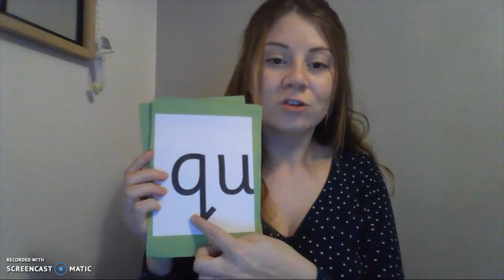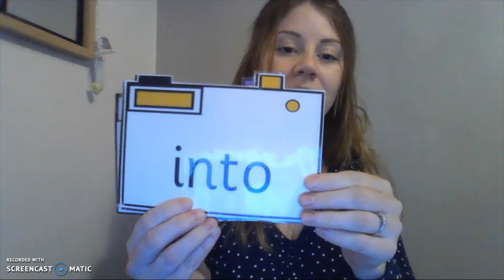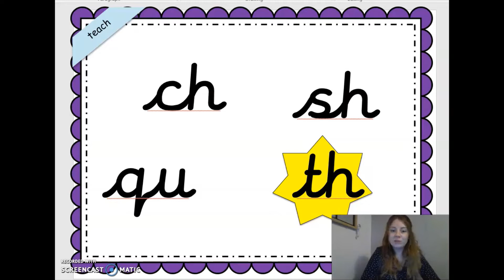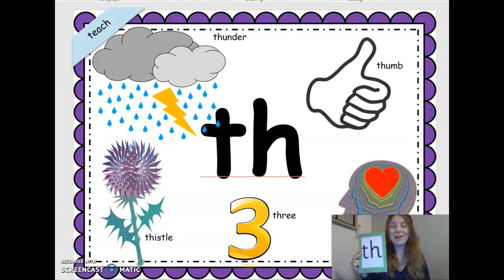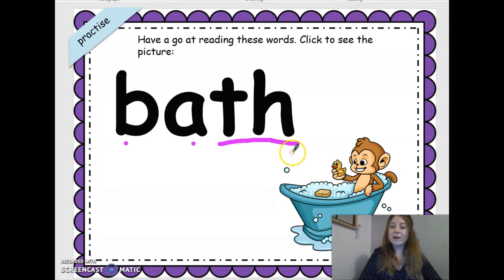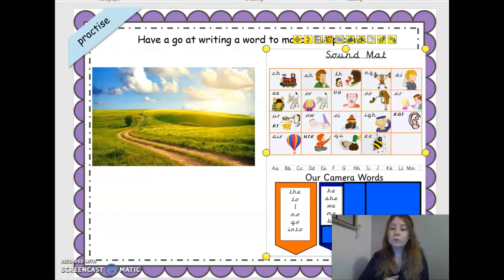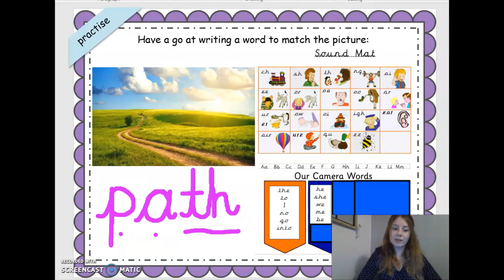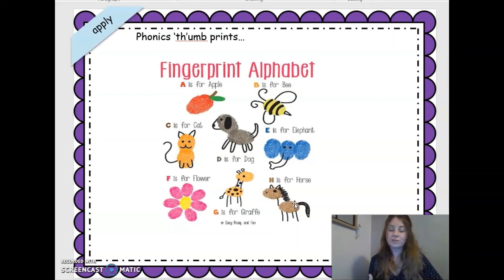Phonics - Monday 18th January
We are going to learn the new digraph "th" (soft version)